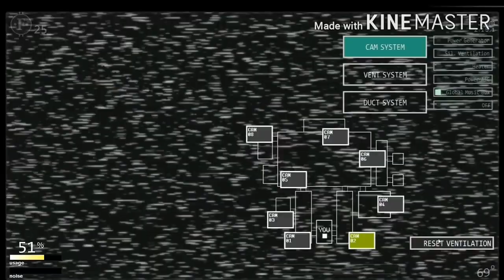2020 NAJGORSZY ROK DLA FNAF'A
🗣 Moje Media 🗣

🎮 Playlisty 🎮

🎶 Muzyka 🎶

🚫 Ignoruj tagi 🚫

👀 Zadanie Widza 👀

1️⃣ Daj Like 👍
3️⃣ Walni w Dzwon 🔔
4️⃣ Napisz Komentarz 🗣
      Dziękuję 💙